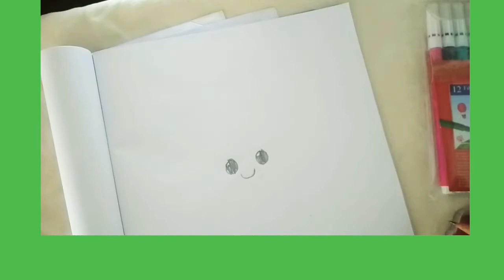how to draw Alice in Wonderland cartoon for kids